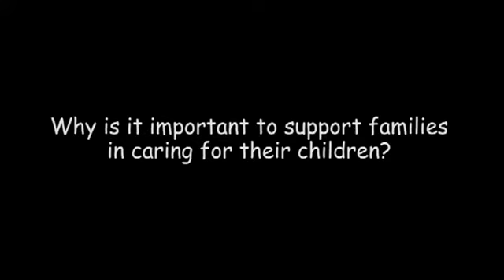Helping children with disabilities fulfil their potential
This video features the experiences of mothers that have benefitted from work of COTA's partner, HRBC. HRBC aims to improve the quality of life of children with disabilities and their families.  This is done by supporting the learning, development and educational inclusion of children with disabilities; and by increasing families' capacity to support children with disabilities.